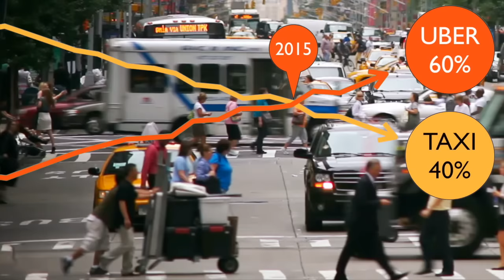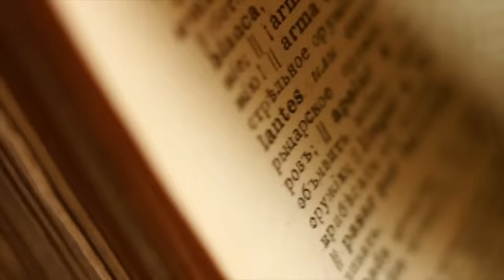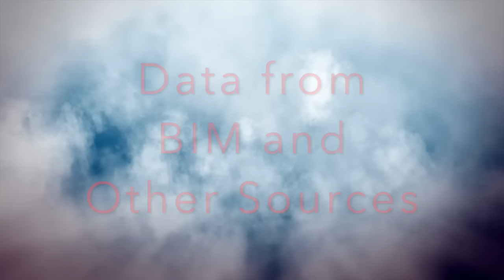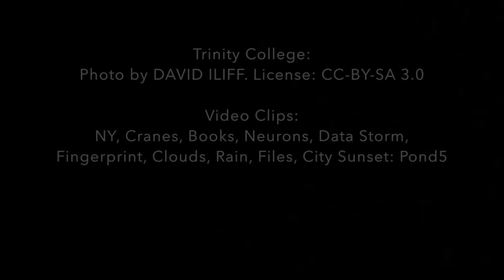Lifecycle Playbook & Program2BIM Introduction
Introduction to the full webinar series for Program2BIM which is